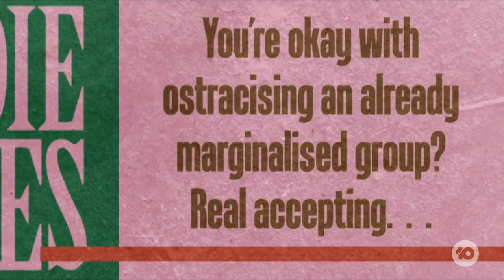Olympian Cate Campbell On Supporting FINA's Ruling On Transgender Athletes In Swimming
Debate is raging after Swimming's ruling board, FINA, decided to restrict transgender athletes in a move that could have flow-on effects across the sporting world. Olympian Cate Campbell tells us why she supports the ruling.